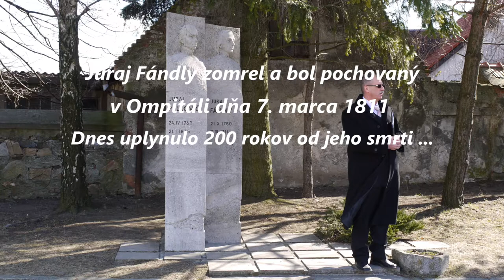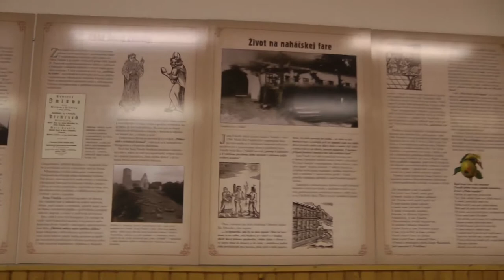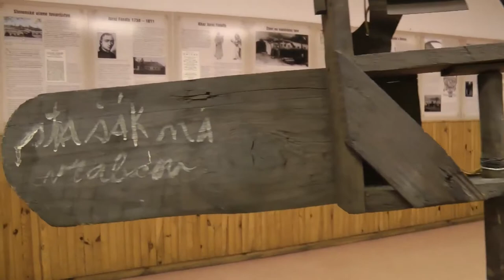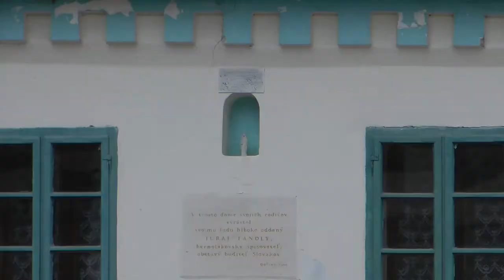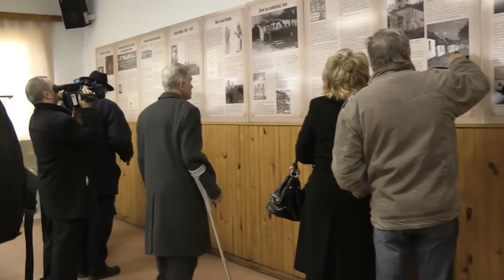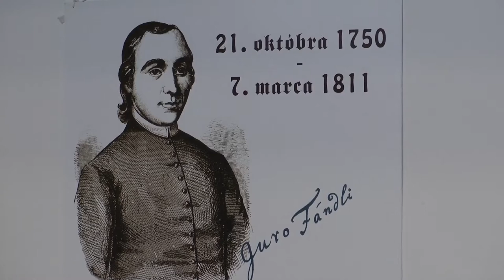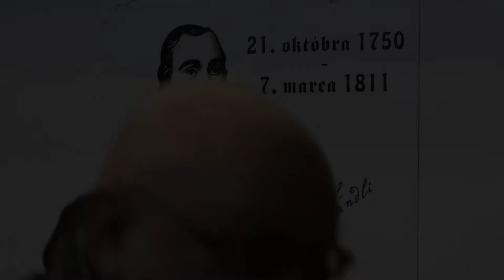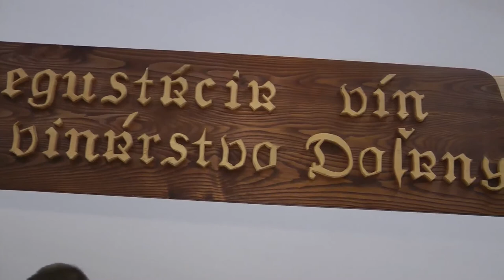DOĽANY V ČASE A OBRAZE ... Fándlyho dni v Doľanoch, 6.-7.3.2011, Dokumentárny film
Dokumentárny film  !!!

Ja, Ing. Rudolf Zajíček, ako správca úložiska, týmto v súlade s Nariadením Európskeho parlamentu a Rady (EÚ) 2016/679 zo dňa 27. apríla 2016 o Ochrane fyzických osôb (FO) pri spracúvaní osobných údajov (OÚ) a o voľnom pohybe takýchto údajov, ktorým sa zrušuje smernica 95/46/ES (Všeobecné nariadenie o ochrane údajov) a Zákona 18/2018 o povinnosti informovať FO o spracovávaní ich OÚ si Vás dovoľujem informovať, že OÚ vo forme fotografií a videí, ktoré boli zaznamenané a uložené na mojom úložisku v sekcii "DOĽANY V ČASE A OBRAZE", sú spracovávané len ako pamiatka a spomienka na kultúrne udalosti a spoločenské aktivity prebiehajúce v obci Doľany, prípadne len ako pamiatka a spomienka na kultúrne udalosti a spoločenské aktivity obyvateľov obce Doľany prebiehajúcich mimo obce Doľany . FO, ktoré majú záujem vidieť, či sa nachádzajú na zázname médií, môžu kontaktovať správcu úložiska na e-mailovej adrese : , a v súlade so Zákonom 18/2018 majú právo požadovať prístup k svojim osobným údajom, právo na opravu osobných údajov, právo na vymazanie osobných údajov, právo na obmedzenie spracúvania osobných údajov, právo na prenosnosť osobných údajov a právo podať sťažnosť dozornému orgánu formou listu .